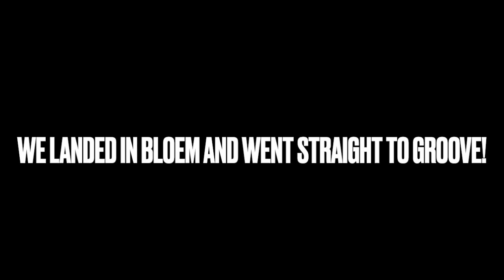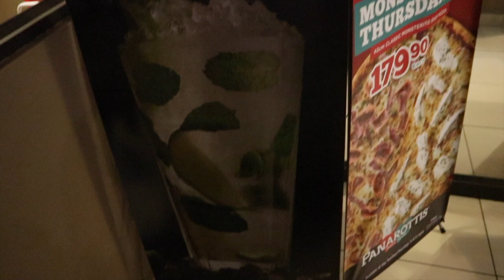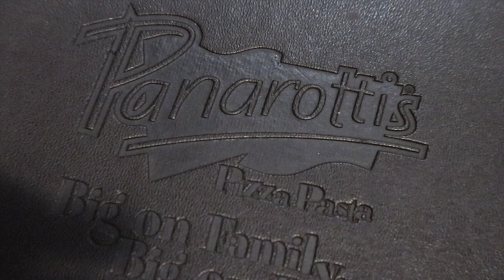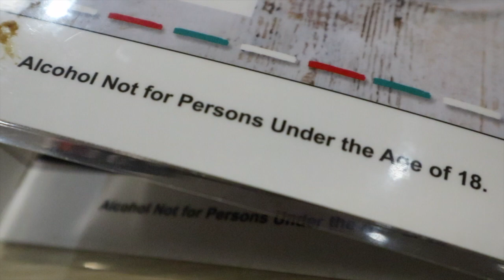Weekly vlog: lets go to bloem! & dinner date with my girls| Kelebogile matlou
Hey guys , this is a weekly vlog of us heading to Bloem and dinner date with my girls. Chilling , drinking , chats and etc.

Xx